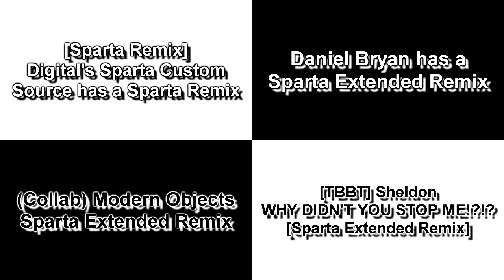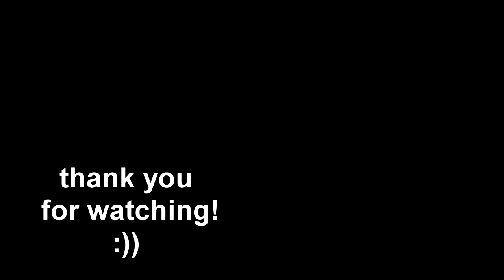Sparta Remixes Side-By-Side 195 (DementisXYZ Version) (V2)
[Sparta Remix] Digital's Sparta Custom Source has a Sparta Remix
Lazy Butterfly Redux

Daniel Bryan has a Sparta Extended Remix
Shadow Diamond Productions

(Collab) Modern Objects - Sparta Extended Remix
Mialex

[TBBT] Sheldon - WHY DIDN'T YOU STOP ME!?!? [Sparta Extended Remix]
KikoGamez

Inspired By: DementisXYZ
Ft. Camy02mix + Raiden02mix Side-By-Side + Pet297alt + C Rocas 2